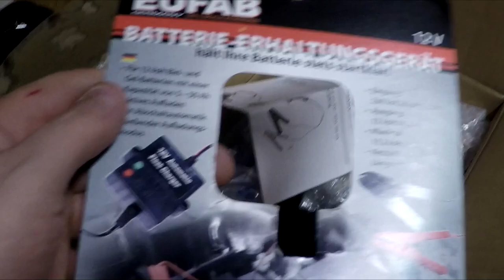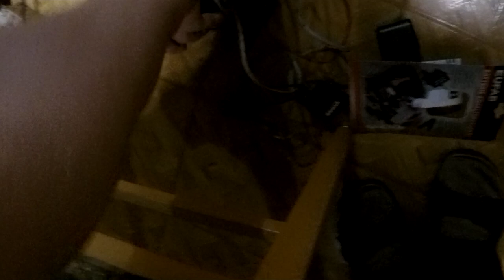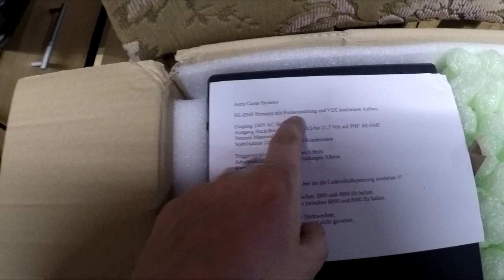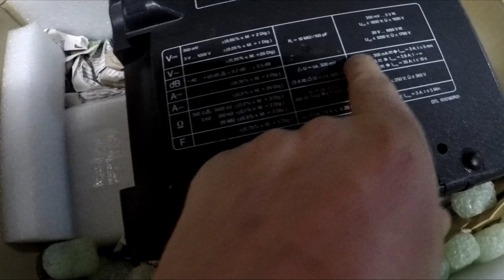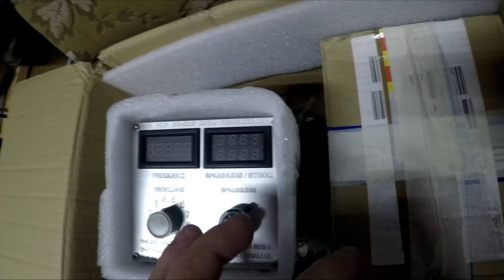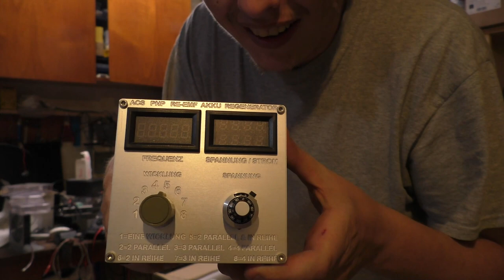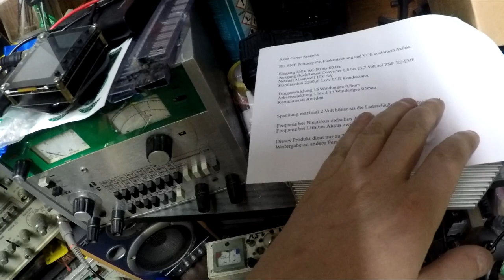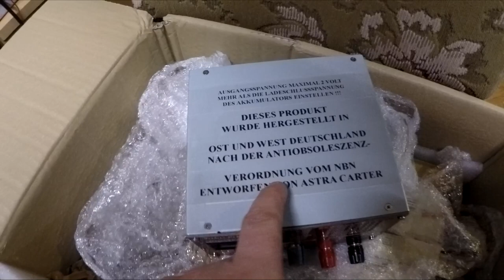Weltneuheit | Das Ladegerät